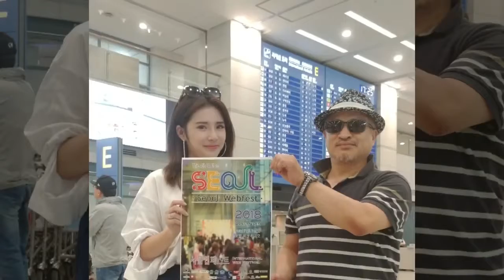50대 유튜버 '히어로송(송영웅) 유튜브 코리아 본사 방문기 영상?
영웅이란?